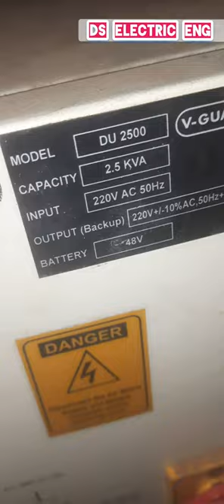48 v inverter 4 battery connection